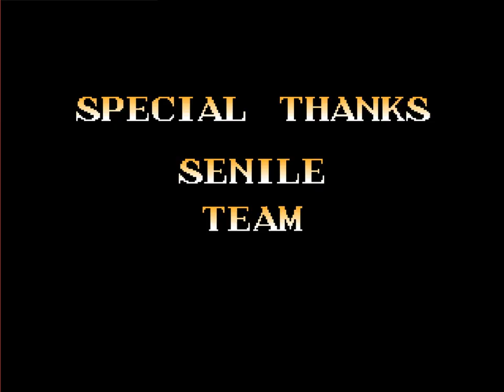Night Slashers X OpenBOR Jasmin Longplay Arcade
OpenBOR is a free game engine you can use to make games. Mostly beatem up but there are other genres.

I consider Night Slashers X the best OpenBOR game. This is a long play with swapped music - coz original is copy right protected.

You can download and play this game for free.